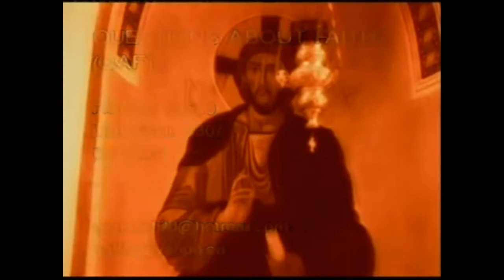Fr. Zakaria Botros 29 - The Quran: God's or Mohammad's Word (2)